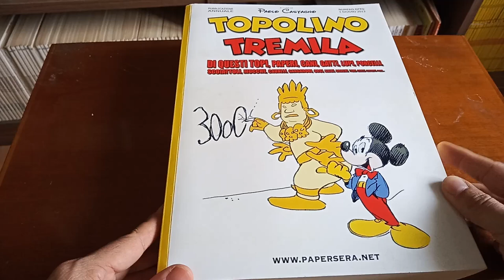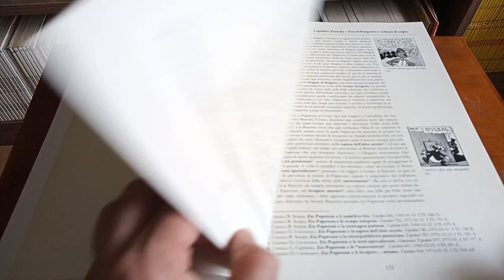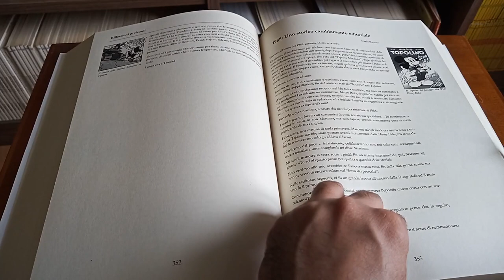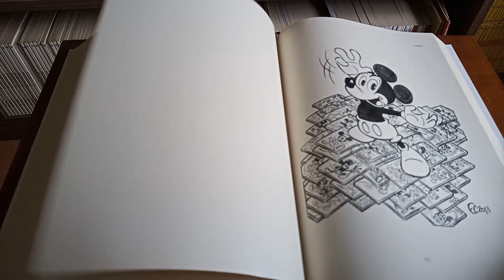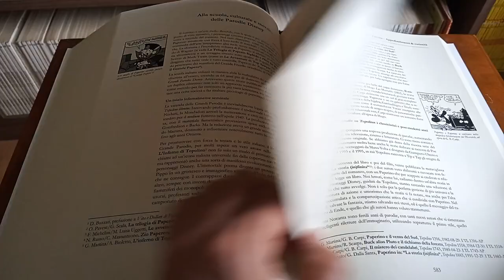Gli sfogliatopi: La Biblioteca del Papersera - Topolino Tremila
Recupero, più o meno intergralmente, lo sfogliatopo di Topolino Tremila, volumone speciale realizzato dal @PaperseraTube in occasione dell'uscita del Topolino #3000. Al volume ho collaborato con un articolo.
Ho raccontato maggiori dettagli su questo volume nel nono episodio di Collezione Disney: